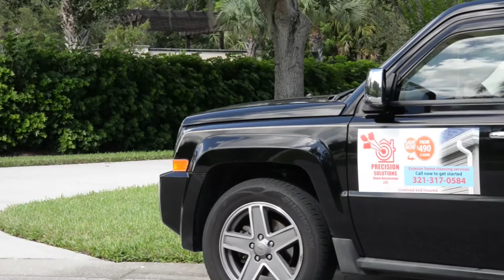Precision Solutions, Home Restoration Video - Vero Beach, FL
Precision Solutions and Home Restoration - Vero Beach, FL United States